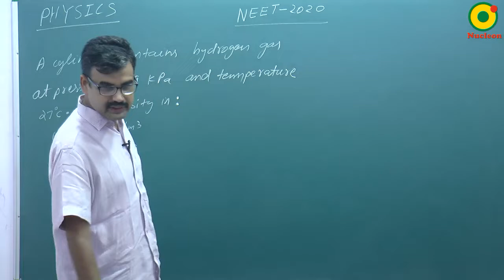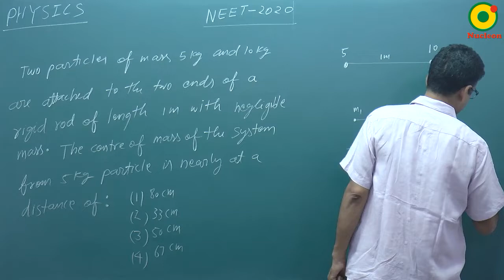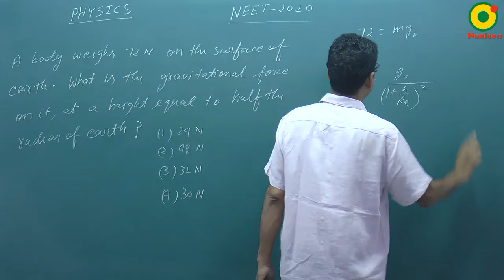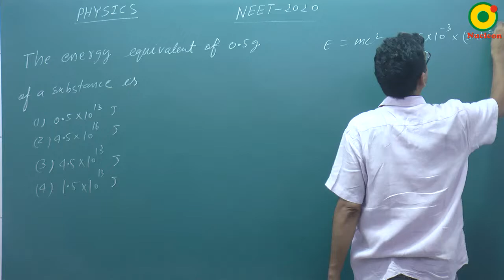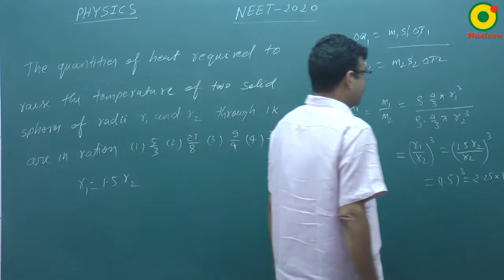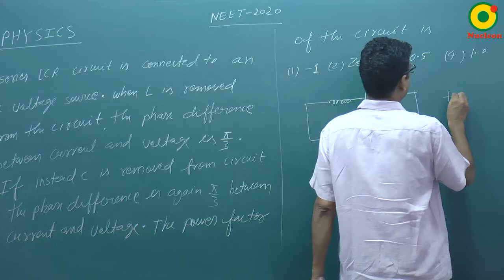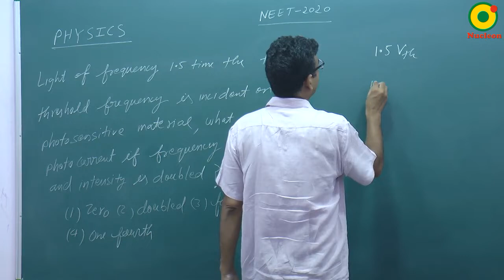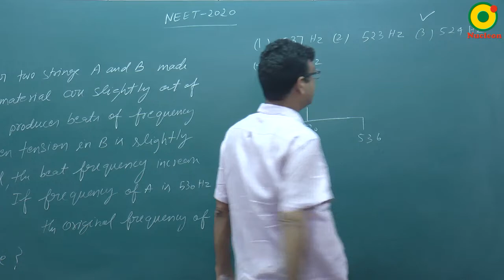NEET 2020 Paper Discussion Physics by RS Sir B.Tech. IIT Kanpur